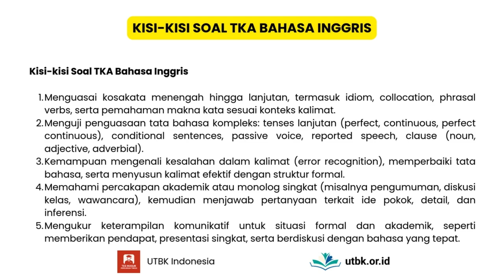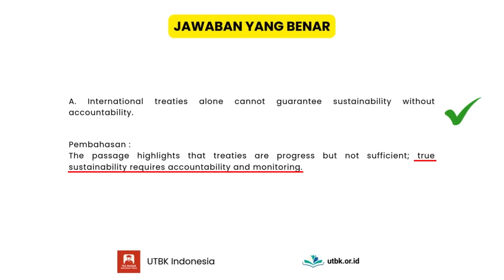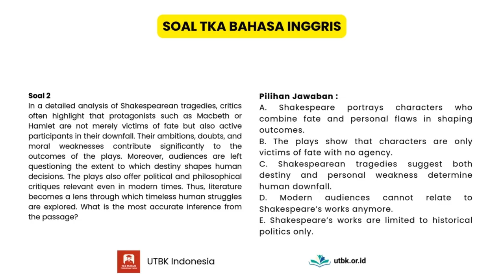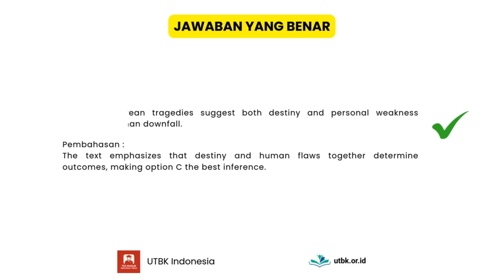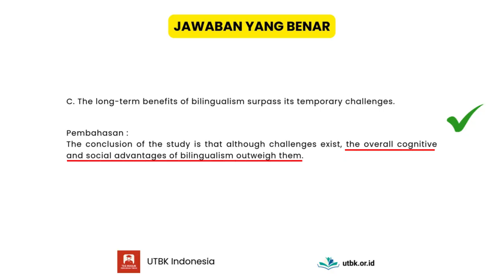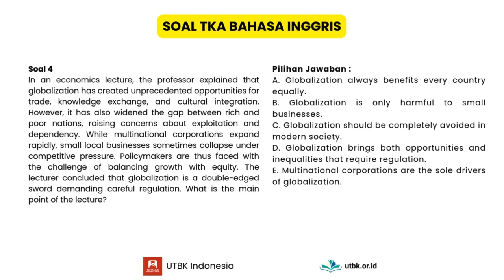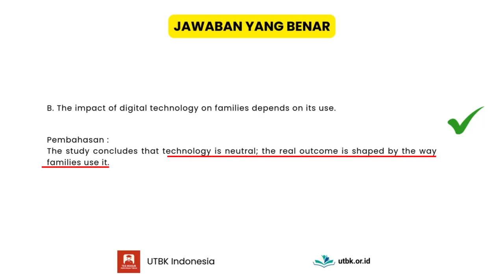BOCORAN!! 100 Soal TKA BAHASA INGGRIS SMA/SMK + Kunci Jawaban, Kisi-Kisi 2025 HOTS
🔥 Mau tembus TKA mapel Bahasa Inggris dengan nilai maksimal?

Kuasai dulu soal-soal TKA Bahasa Inggris yang akan muncul!

Di video ini kamu akan dapat:
✅ Kisi-kisi lengkap TKA Bahasa Inggris
✅ Ratusan soal + pembahasan detail
✅ Bisa dikerjakan berulang kali dan kapanpun
✅ Strategi belajar biar makin siap TKA Bahasa Inggris

🎯 Jangan nunggu besok – mulai latihan sekarang!

🔗 Akses ratusan latihan soal & simulasi CBT di: utbk.or.id